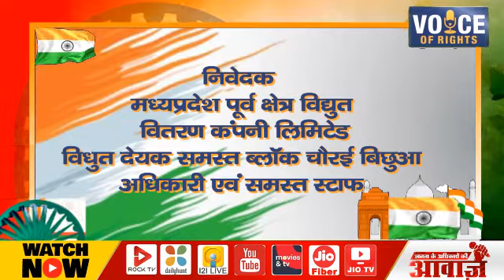33 निवेदक - मध्यप्रदेश पूर्व क्षेत्र विद्युत वितरण कंपनी लिमिटेडविधुत देयक समस्त ब्लॉक चौरई बिछुआ